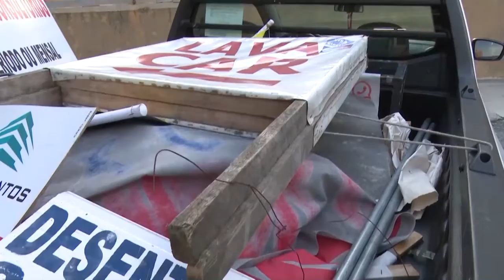(11/05/2018) Assista ao Band Cidade 1ª edição desta Sexta-feira | TV BAND